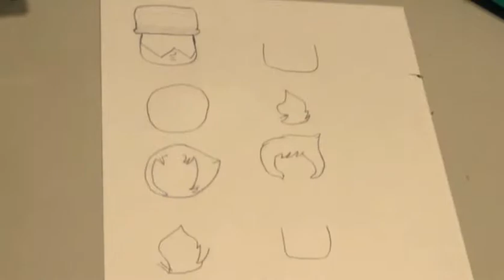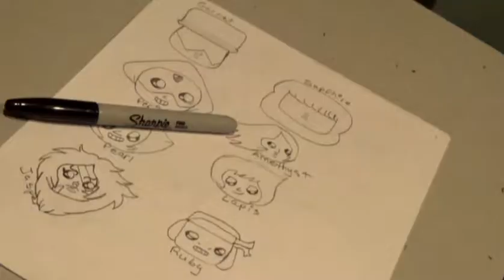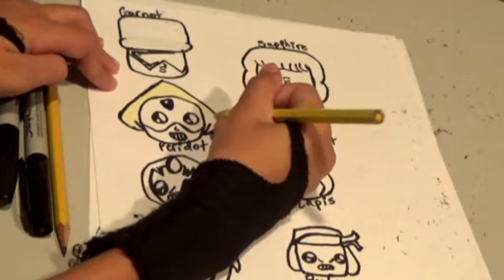Steven Universe Drawing Tutorial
Hey Guys! This is my first drawing tutorial video in real life and I hope you guys liked it and if you did please subscribe and check out my other videos like 3 unique role-plays (Frost Universe, Written In The Stone, and NyanChill) Also comment if you want to see more drawing tutorials and what you want me to draw...BYEEEEE!!!